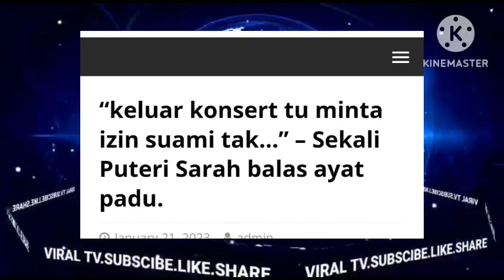SYAMSUL CERAIKAN IRA KAZAR SEBAB PEREMPUAN MACAM ITU TAK BOLEH JADI BINI!! SYAMSUL??